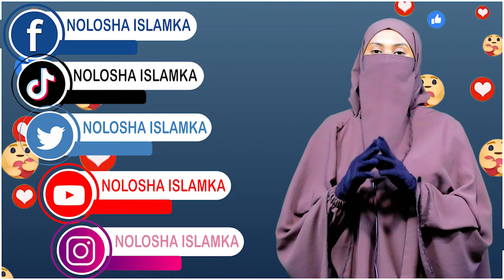Xanta Iyo Isku Dirka || Sh.Maxamuud Xaliike || HARGEYSAWarbaahinta Nolosha Islaamka TV